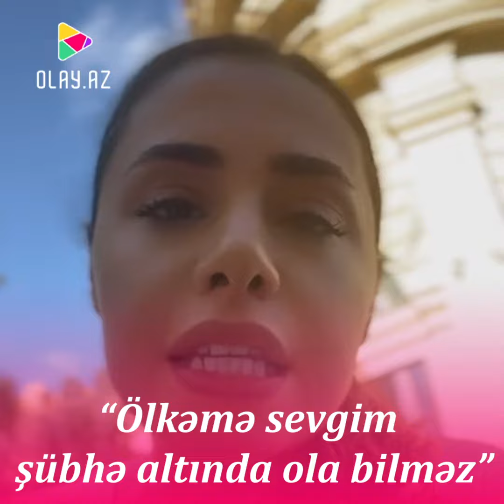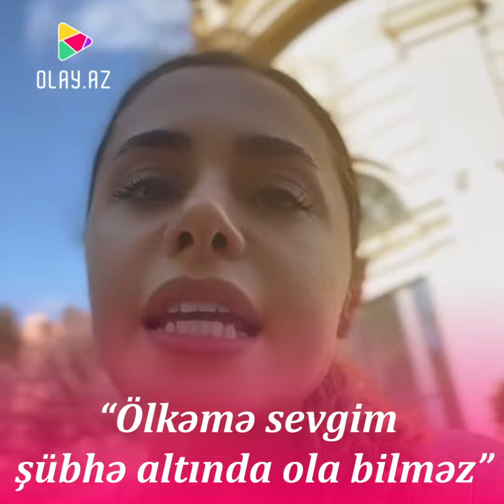“Ölkəmə sevgim şübhə altında ola bilməz”